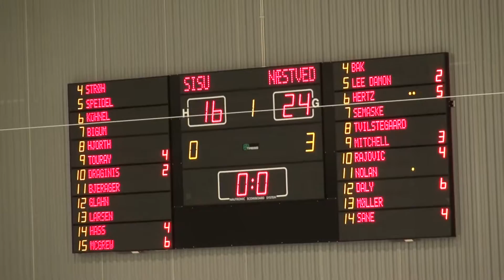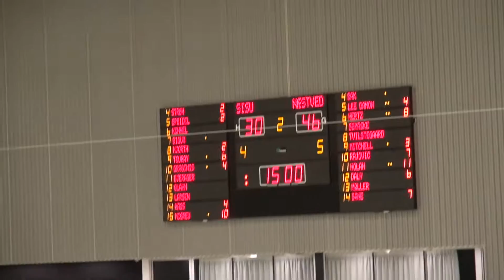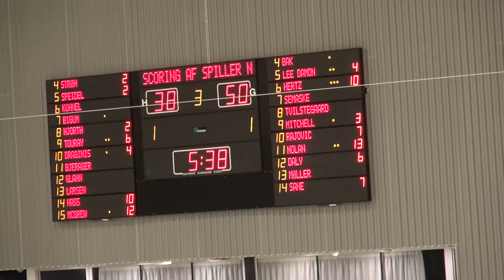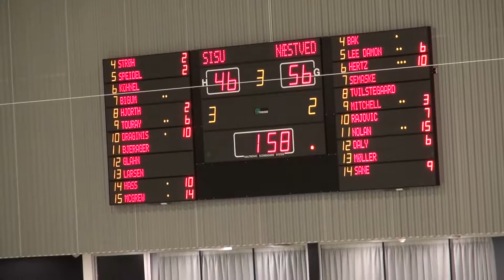2016.11.03 G6 SISU Naestved. Season 16717